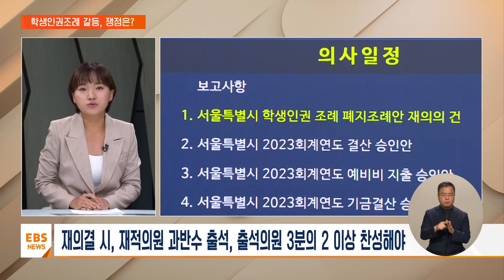반복되는 '학생인권조례' 갈등…쟁점은? / EBS뉴스 2024. 06. 25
[EBS 뉴스]
서현아 앵커
서울에서 학생인권조례가 폐지된 건 지난 2012년 제정된 지 12년 만이고, 지난 4월 충남에 이어 두 번째 사례입니다.

비슷한 움직임이 다른 지역에서도 이어지고 있는데, 학생인권조례를 둘러싼 쟁점, 취재기자와 조금 더 자세히 짚어보겠습니다.

이상미 기자 나와 있습니다.

어서오세요.

먼저 오늘 재의결 결과 이대로 확정된다고 보면 되는 겁니까?

이상미 기자
네, 일단 시의회에서는 오늘 재의결로, 폐지안이 확정됐습니다.

'학생인권조례 폐지안'은 두 달 전인 4월 26일, 시의회에서 한 차례 가결됐는데요.

하지만 이에 불복한 조희연 서울시교육감이 재의를 요구했습니다.

사실상 거부권을 행사한건데요.

이에 따라 서울시의회가 이달 정례회가 끝나기 전에, 해당 조례안을 다시 상정할 것이란 예측이 많았습니다.

이번 주 본회의에서 처리하지 못하면, 임시회를 소집하거나, 9월로 넘어가는 상황이기 때문입니다.

시의회는 예상대로 오늘 열린 본회의에서 해당 안건을 상정했는데, 이번에도 가결됐습니다.

교육감이 재의를 요구한 조례안을 통과시키려면, 재적의원 과반수가 출석해, 출석 의원 3분의 2 이상이 찬성해야 합니다.

이번 재의결에서는 찬성에 76명, 반대 34명, 기권 1명으로 투표 결과가 나오면서, 학생인권조례 폐지가 확정됐습니다.

교육감의 재의 요구에도 결과를 뒤집진 못한 겁니다.

서현아 앵커
폐지에 재의요구 또다시 폐지까지 상당히 지난한 과정을 거쳐온 건데요.

오늘 본회의 상정 앞두고 찬반 기자회견도 아주 치열하게 열렸다고요.

이상미 기자
오늘 시의회 앞에서는 학생인권조례 폐지에 찬성하는 단체와 반대하는 단체들이 각각 기자회견을 열었는데요.

폐지에 찬성하는 입장인 서울시학생인권조례폐지 범시민연대는 공교육 정상화를 위해서 인권조례가 조속히 폐지되어야 한다고 주장했습니다.

이 단체는 폐지가 확정된 이후에는 환영한다는 입장을 내기도 했습니다.

반면, 폐지에 반대하는 단체들은 학생인권조례에 대한 학생들의 인식조사 결과를 발표했는데요.

이들은 설문조사에 참여한 학생 1,200여 명 가운데, 83%가 학생인권조례 폐지에 반대하고 있고, 조례가 폐지되면 학생 인권 상황 나빠질 것이라고 인식한다고 밝혔습니다.

서현아 앵커
이렇게 찬반이 팽팽하면 논란은 이어질 가능성이 크다는 건데, 앞으로 서울시교육청은 어떻게 대응해 나갈 계획입니까?

이상미 기자
서울시교육청은 이번 결과에 대해 유감의 뜻을 밝혔습니다.

학생인권 조례가 폐지되면 학교 현장의 차별과 혐오를 조장할 수 있고, 인권 보장 책무를 규정하는 법령 위반 소지도 있다는 겁니다.

시교육청은 앞으로 '지방교육자치에 관한 법률'에 따라 대법원에 이번 재의결에 대한 무효확인 소송을 제기하고, 동시에 '집행정지'도 신청할 계획입니다.

조희연 서울시교육감은 입장문을 통해 “학생인권조례 폐지로 인해 발생하는 학생 인권 보호에 공백이 생기지 않도록 최선을 다할 것”이라고 강조했습니다.

서현아 앵커
서울만의 문제는 아니죠, 서울에 앞서서 학생인권조례가 처음으로 폐지된 충남 상황, 지금 어떻습니까?

이상미 기자
충남도의회는 지난달 24일, 재의결을 거쳐 전국에서 최초로 학생인권조례를 폐지했는데요.

이에 교육청은 학생인권조례 폐지가 헌법과 상위 법령을 위반한다며, 대법원에 무효확인 소송을 제기하고, 집행정지 신청도 했습니다.

이에 대법원은 지난달 30일, 교육청이 제기한 집행정지 신청을 받아들였습니다.

이로써 본안 소송인 '조례안 재의결 무효확인 소송' 의 판결이 나올 때까지, 학생인권조례는 효력을 유지할 수 있게 됐는데요.

서울시교육청도 충남교육청과 마찬가지로 대법원에 제소할 뜻을 밝힌 만큼, 학생인권조례 폐지 여부는 앞으로 법정에서 다투게 될 것으로 보입니다.

서현아 앵커
결국 교권 침해 이슈하고 관련이 있다 보니까 경기도교육청에서는 또 제3의 길, '학교구성원의 권리와 책임에 관한 조례안' 모두의 권리를 보장하겠다, 이런 걸 만들었지만 도의회에서 논의가 쉽지 않다고요?

이상미 기자
경기도에서는 학생인권조례와 교권보호조례를 합친 '학교구성원의 권리와 책임에 관한 조례안'을 만들었는데요.

하지만 아직 도의회 상임위원회의 문턱을 넘지 못하고 있습니다.

도의회 교육기획위원회는 모레까지 열리는 이달 임시회에 해당 조례안을 상정하지 않기로 했는데요.

이렇게 되면 사실상 전반기 도의회에서는 처리하기가 어렵게 됩니다. 이에 대해 임태희 경기도교육감은 유감의 뜻을 밝히기도 했는데요.

현재 민주당은 조례안이 학교 구성원들의 합의를 이끌어 낼 정도로 완성도를 갖추지 못했다며 상정에 반대하고 있는 상황입니다.

조례안 논의는 이제 하반기 의회로 넘어간 셈인데요. 현재 상황으로는 9월 임시회는 되어야 안건 제출과 심의가 이뤄질 것으로 예상됩니다.

서현아 앵커
이렇게 갈등이 각기 다른 모습으로 펼쳐지고 있는데, 이런 가운데 국회에서는 학생인권과 관련한 법안을 만들어야 한다는 논의도 나오고 있다고요.

이상미 기자
전국 곳곳에서 학생인권조례를 둘러싼 갈등이 이어지면서, 국회에서는 이번 기회에 교사와 학생의 권리와 책임을 법으로 규정하자는 목소리도 나오고 있습니다.

지난 21대 국회에서는 강민정 더불어민주당 의원이 '학생 인권 보장을 위한 특별법안(학생인권법)'을 발의했지만, 통과되진 못했는데요.

이번 22대 국회에서도 야당 의원들을 중심으로 학생인권법 제정을 추진하겠다는 움직임이 이어지고 있습니다.

학교 현장에서 학생들의 보편적 인권을 보장하고 민주시민으로서 갖춰야 할 책임과 권리를 특별법으로 제정하겠다는 건데요.

이렇게 되면 기존의 학생인권조례가 폐지되더라도 학생인권을 보호할 수 있을 안전망이 생긴다고 보고 있습니다.

서현아 앵커
사실 학생인권조례를 둘러싼 논란은 지난 10년 동안 꾸준히 이어져 왔는데요.

같은 갈등을 반복하기보다 이제는 조금 더 건설적인 해법을 찾아야 할 것 같은데, 대법원의 결론도 지켜봐야겠습니다.

이상미 기자 잘 들었습니다.